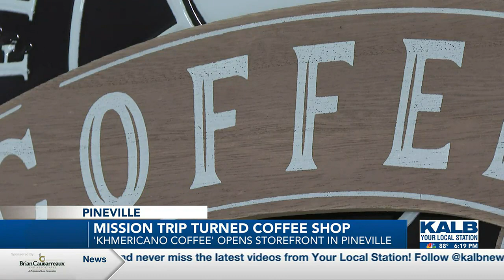Khmericano Coffee’s 10,000-mile journey to Pineville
Kristen and Bibi Leang's dream of opening a coffee shop is now a reality.